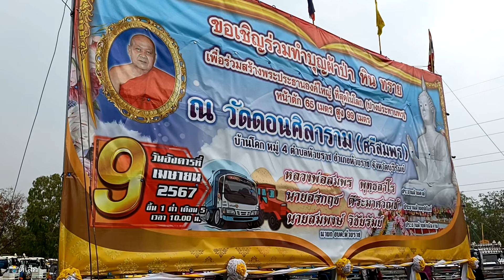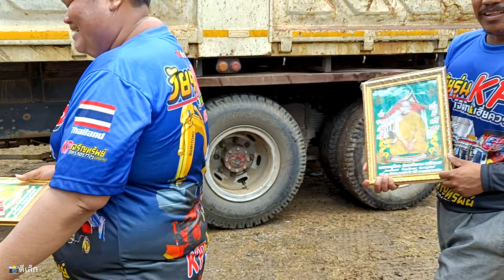เวลาของความมันส์เริ่มขึ้น!! รถบรรทุกเทหินทรายถวายวัดดอนศิลาราม ห้วยราช บุรีรัมย์